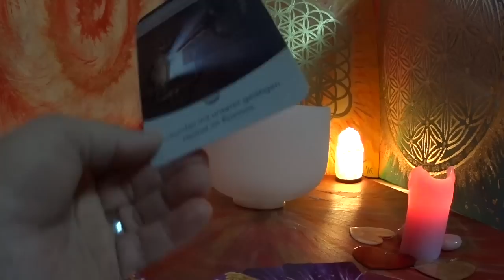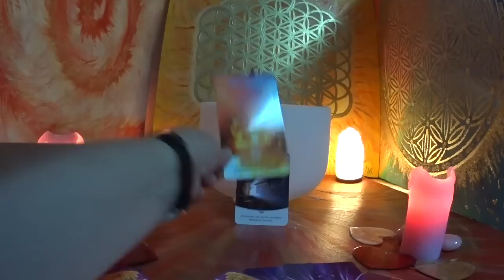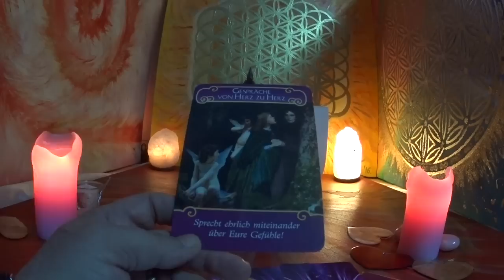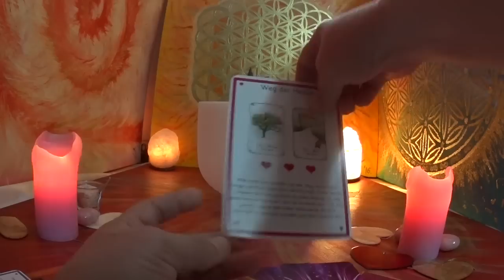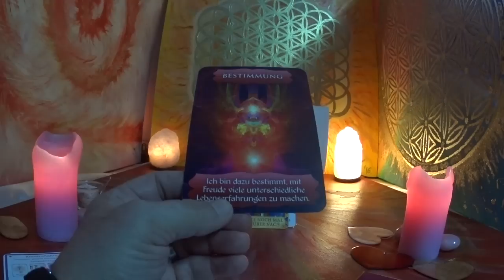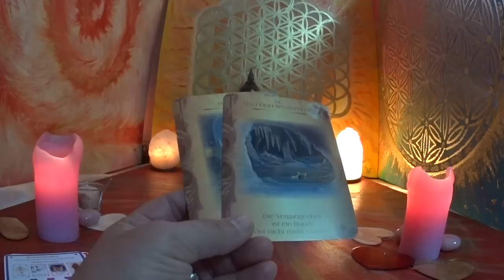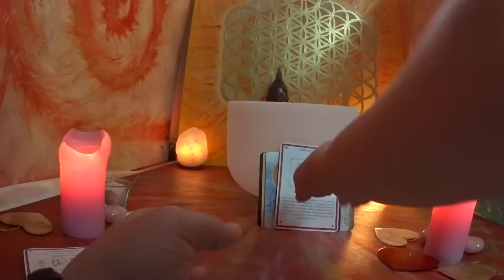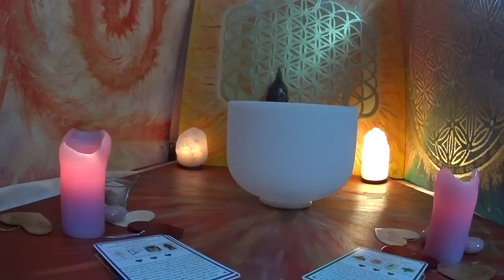Seelenpartner und Du 15.09.2018.